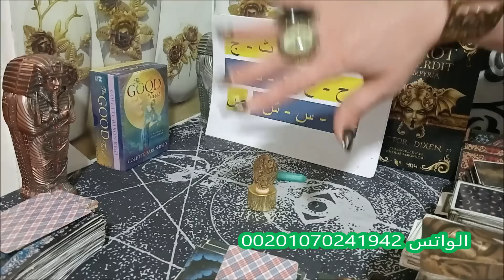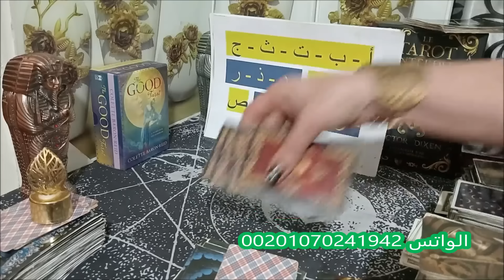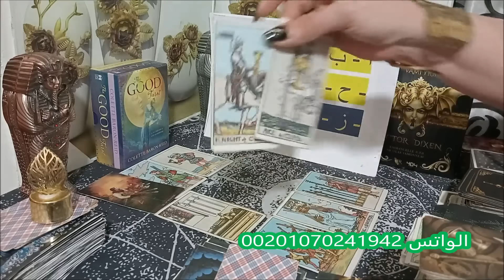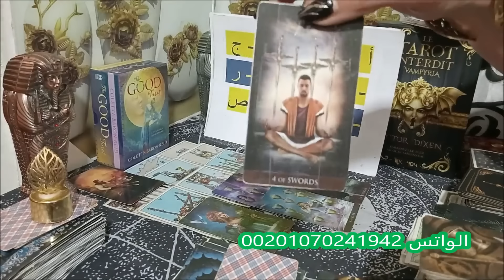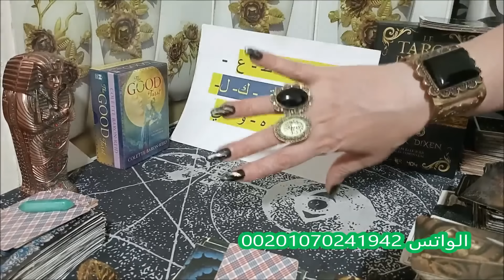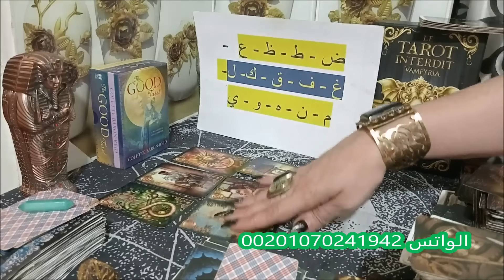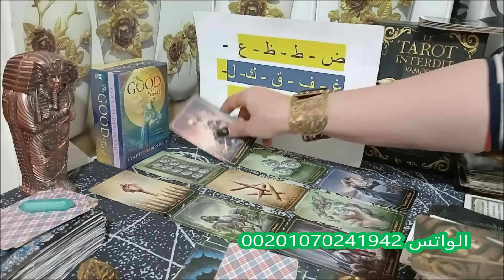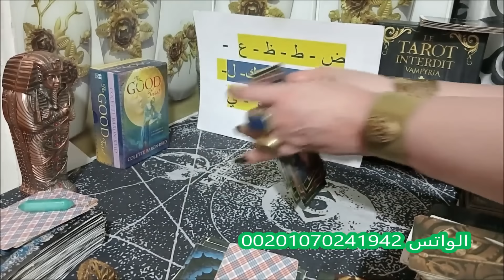حط شخص في بالك ,مشاعره لك,طاقته الحالية,بيخطط على ايه؟ طاقه زمنية مفتوحه 💞تاروت اختار كارت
تهكير شامل للحبيب المتقاعدين منفصلين تؤام كراش معجب  💯💯ابراج اليوم
حط شخص في بالك ,مشاعره لك,طاقته الحالية,بيخطط على ايه؟ طاقه مفتوحه 💞تاروت اختار كارت
طاقتك + طاقته + طاقه العلاقه بينكم 💞💞
تهكير مشاعره ليك في الطاقه الحاليه ❤️❤️
شايفك اذاي  🤔🤔
بيحلم بيك بيفكر فيك 🤔🤔
أنت مين بالنسبة ليه  🤗🤗
نواياه وخطوات ليك في خلال شهرين 🌹🌹

الطاقه مفتوحه برجاء سماع القراءه الثانيه ممكن تكون مكمله او عكسيه لبعض الأشخاص 🔔🔔

الاختيار حسب حروف الشخص الي في او حسب الريش🔔🔔

المجموعة الاولى:  ح خ ي و غ ر ذ ب ت ث ق ض ط ش : 01:00
المجموعة الثانية:  ف ن ز ك ا ع ص  ه ل س ج د ظ م  :  22:00

الرجاء الاشتراك في قناتنا الثانية 👈👈تاروت جديد مع كارمن 11:11
تاروت, التاروت, التاروت بالعربيه, المنفصلين, رجوع الحبيب, tarot